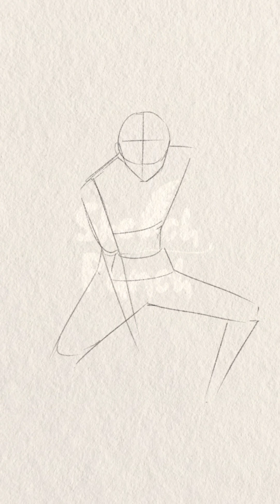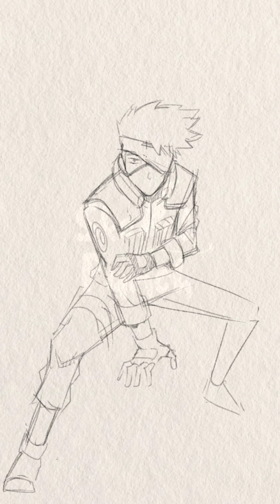how to draw kakashi Hatake by @SketchPunch